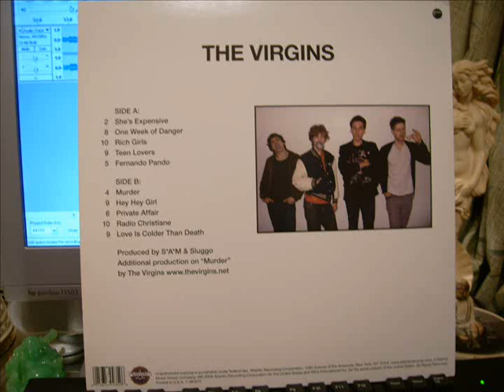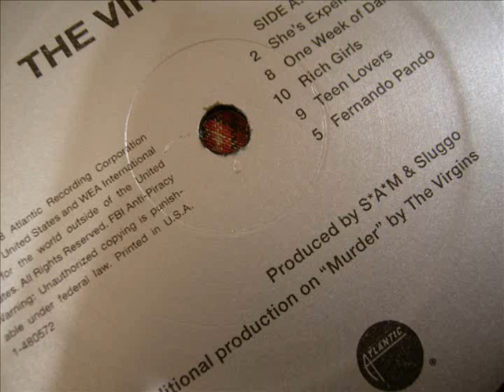The Virgins - Rich Girls / She's Expensive LP 2008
From their 2008 self-titled debut. Released June 10, 2008.